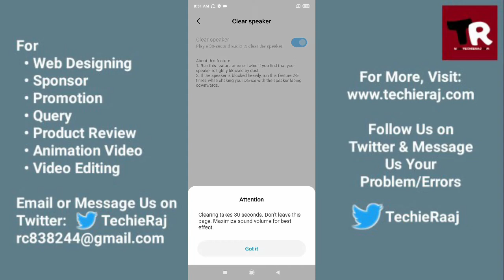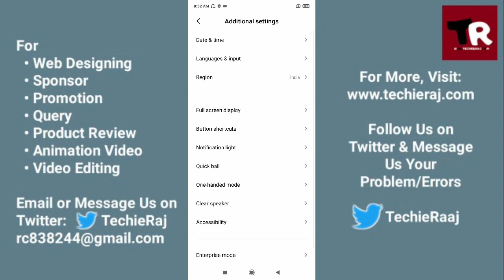Mi Mix2 Dust Issues Problem Solved